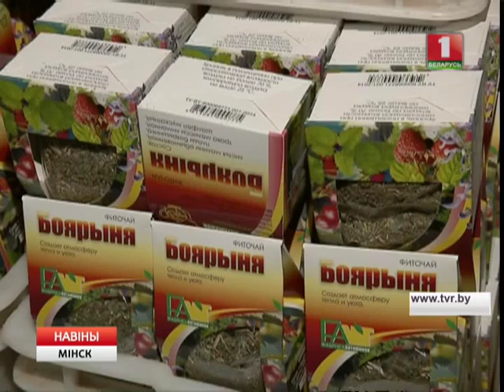У цяпліцах вырошчваюць свежую прадцукцыю да навагодняга стала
Акрамя свежай агародніны, на фабрыцы вырошчваюць і карысныя духмяныя травы. Фітачай з лісцем маліны, парэчкі, з чаборам, мелісай, шыпшынай і рамонкам аздараўляюць, супакойваюць ці наадварот танізуюць. Усяго тут вырабляюць больш за 20 відаў фітазбораў.